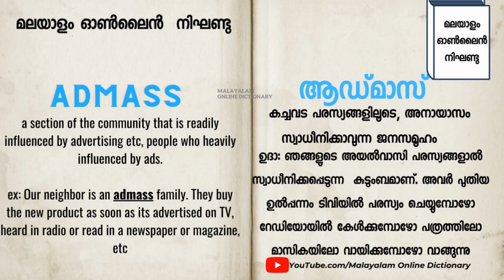►ADMASS എന്ന വാക്ക് പഠിക്കാം 𝐈 𝐄𝐚𝐬y 𝗩𝗼𝗰𝗮𝗯𝘂𝗹𝗮𝗿𝘆 𝐈 𝐌𝐚𝐥𝐚𝐲𝐚𝐥𝐚𝐦 𝐨𝐧𝐥𝐢𝐧𝐞 𝐃𝐢𝐜𝐭𝐢𝐨𝐧𝐚𝐫𝐲 𝗙𝗥𝗘𝗘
വാക്ക് പഠിക്കാം
ഇംഗ്ലീഷ് പഠിക്കാം